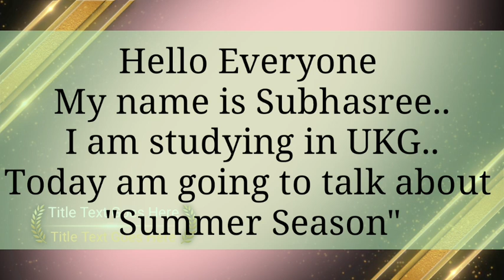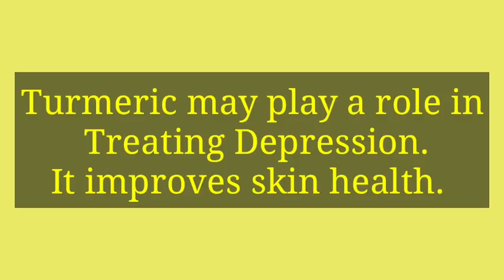Summer Season speech for KG KIDS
Hello everyone welcome to Ponmagal Thangamagal family...

If u like tis video then plz don't forget to give thumsup 👍